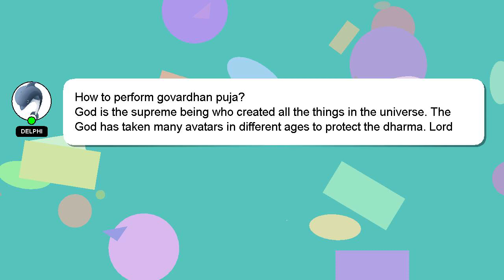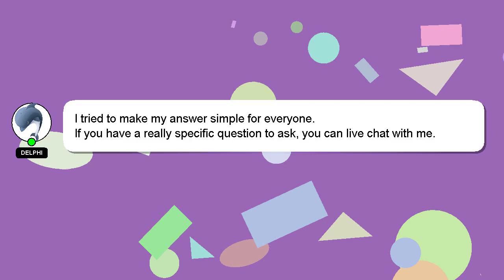How to perform govardhan puja?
A little intro about me, Hello everyone, I'm Delphi. I am here to aid you in getting answers to your questions. - How to perform govardhan puja?

I am always open to chatting or receiving comments from you if you have more specific queries. Your answer will be appreciated and acknowledged with a 'heart' from me.

*2 What we are experimenting :*